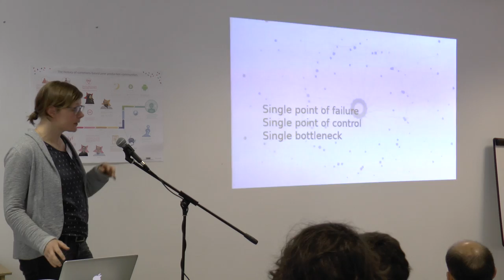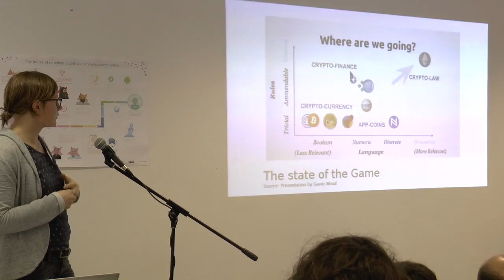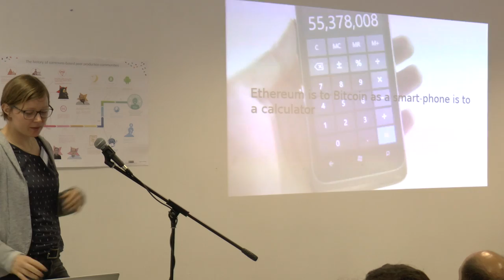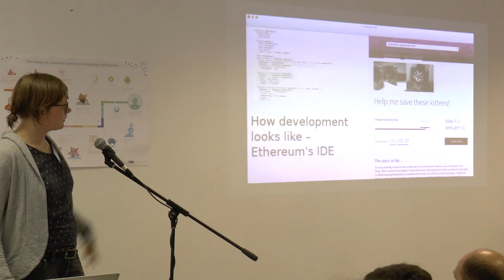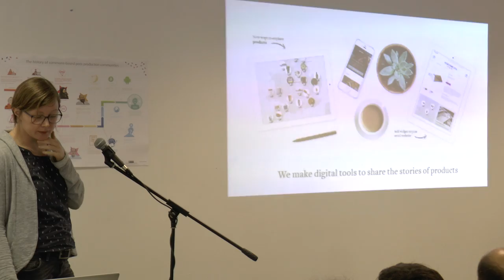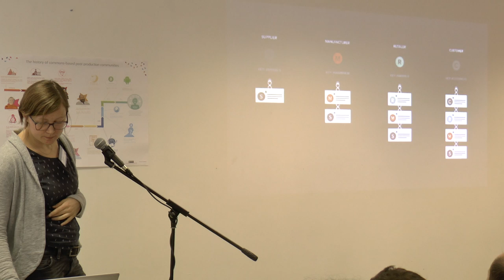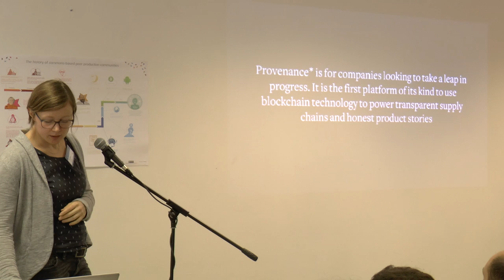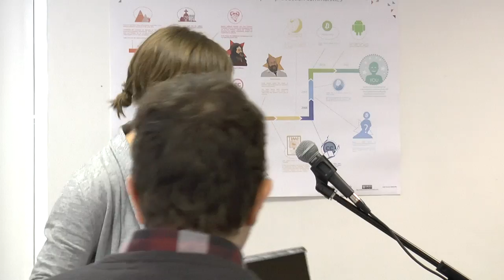FLOSS4P2P Panel 1 Pt.3